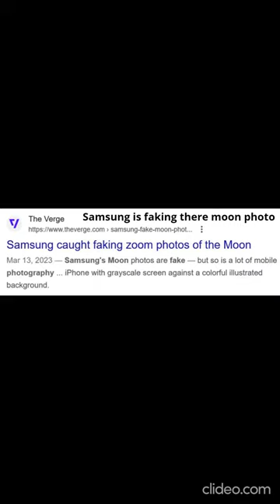Is Samsung Galaxy S24 Faking Moon Pictures?